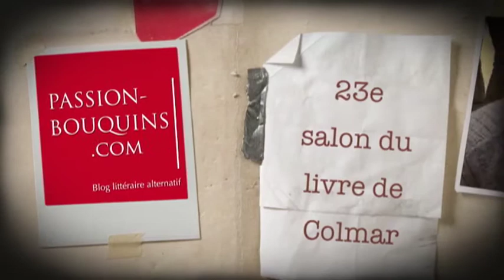Jean-Bernard Pouy - Samedi 14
23e salon du livre de Colmar 2012
Entretien avec Jean-Bernard Pouy, créateur du personnage Le Poulpe.
Il nous parle de son dernier livre Samedi 14, paru dans la série Vendredi 13, ainsi que de son roman Le bar parfait.
Il confirme le tournage imminent d'un nouvel opus du Poulpe au cinéma et regrette "qu'on n'y verra pas Clotilde Courau à poil" !